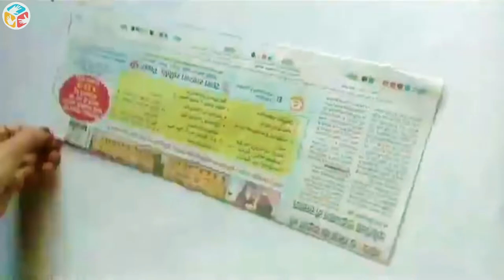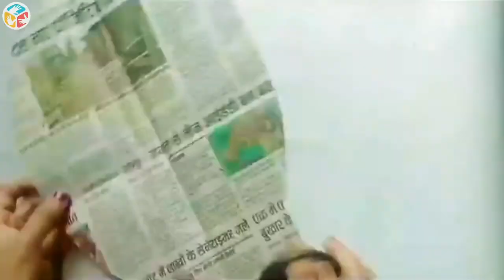DIY Paper Craft Home-Wall Decor Smart Idea No. 05 | Just V Creative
Try this creative craft using paper that you can use as decoration and can be hung on the wall. Do-It-Yourself at home.